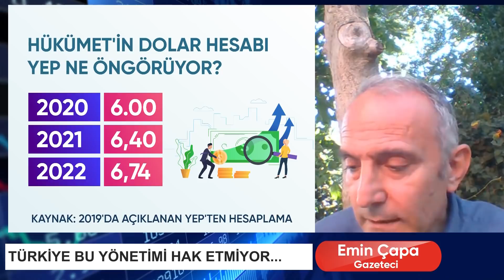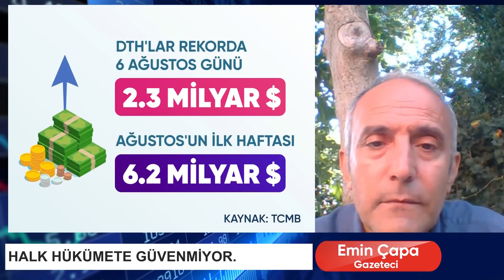İnsanlar Neden TL'ye Güvenmiyor? | Türkiye Yönetimi Yayını | Bölüm 3 | Emin Çapa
00:10 İnsanlar TL'ye güvenmiyor.

2:42 İçinde akıl ve bilim olan bir program açıklayın ve bizi şaşırtın.

3:05 Neden korkalım?

4:53 Halk hükümete güvenmiyor!

6:16 Halkın hiçbir zoru yok TL ile.

İnsanlar neden dolar alıyorlar? Döviz mevduatları neden arttı? Hükümetin 2020 yılı dolar hedefi neydi, yıl sonu ne olacak?

3) Yaz Kızım Ekonomisi İle İşsizliği Düşürdük!
4) Yeni Fikrin Nereden Çıkacağı Belli Olmaz!
5) Enflasyon Şu An Eksilerde Olmalıydı!